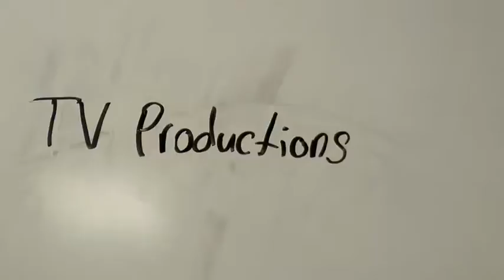Bobcat News 3/29/21